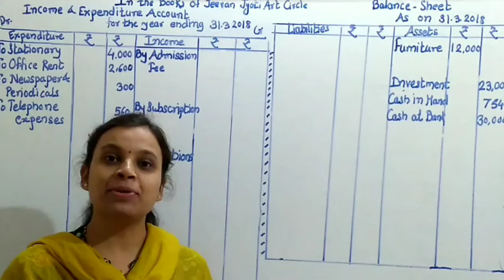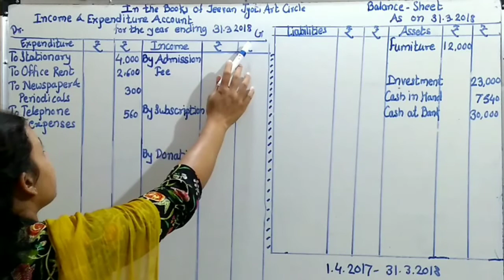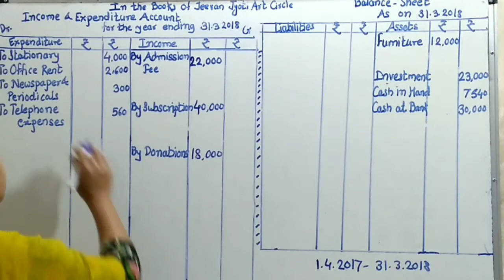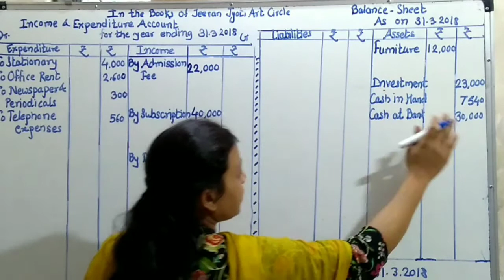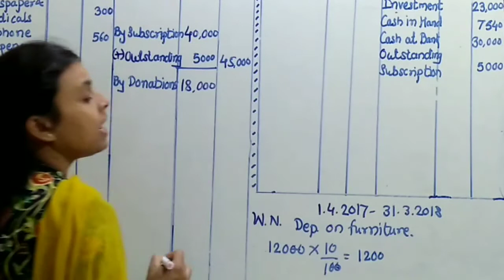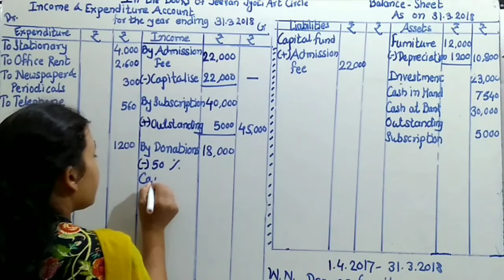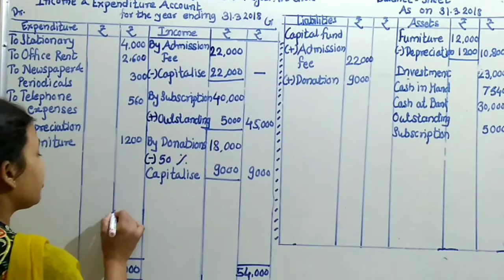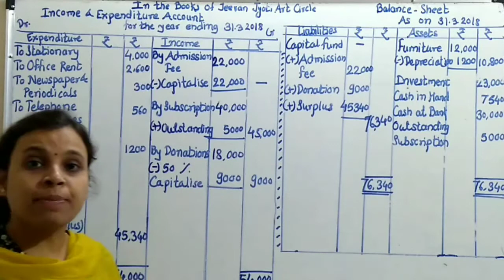Cha-2 | Accounts of Not for Profit Concerns | Practical Problem-8 | New Sylla 20-21MSB 12th Commerce